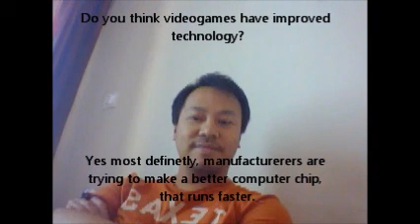Interview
My interview for a school project